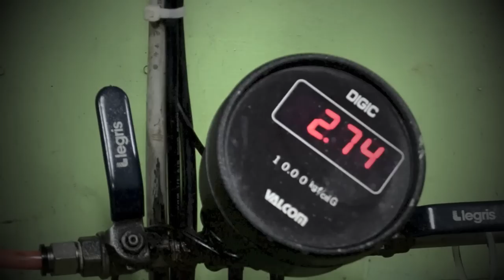Emerald Testing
Check out some of the different testing processes we put the Emerald though to ensure it's performing at 110%.